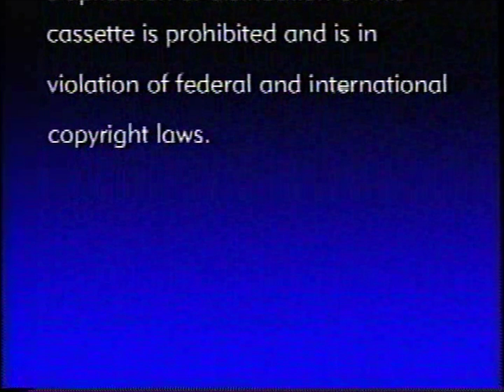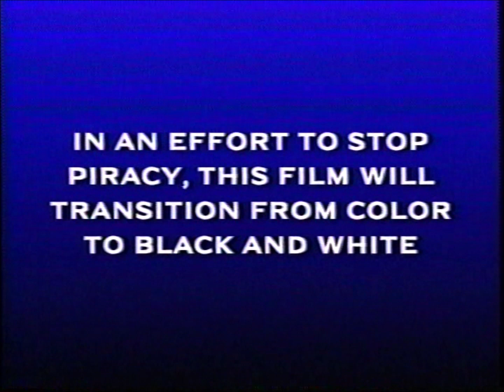Opening and Closing to Swimming Pool Demo VHS (2004)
Official release date: January 13, 2004
Catalog numbers on official release: 62081 (Rated), 62118 (Unrated)
Tape printed in the 46th Week of 2003 (Between November 9, 2003 and November 15, 2003)
Duplicated by Deluxe Media Services, Inc.

Contents for the opening:

1. Demo Warning scroll
2. Warning screen
3. In an Effort to Stop Piracy, This Film Will Transition from Color to Black and White
4. Format screen
5. Focus Features logo
6. Start of the film

Contents for the closing:

1. MPAA Rating screen